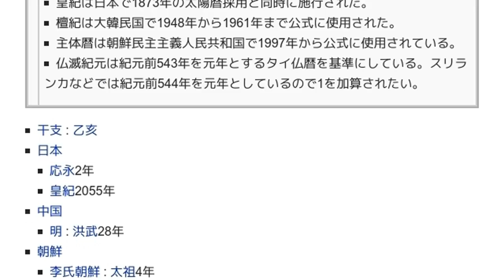「1395年」とは ウィキ動画